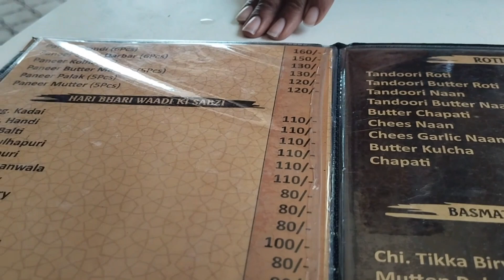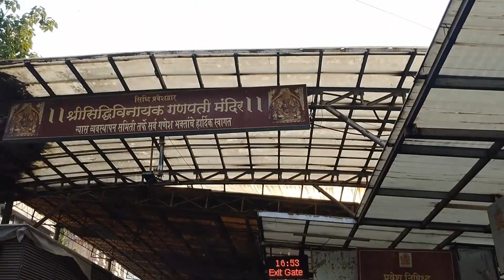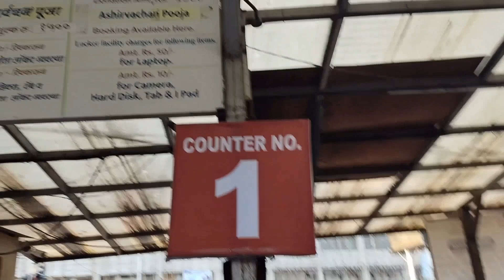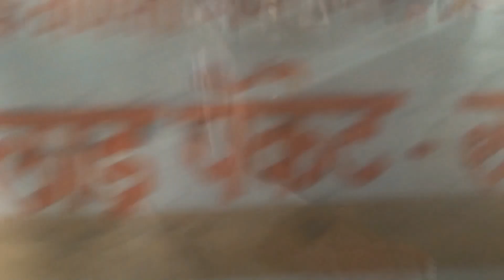Day 2 in Mumbai | Shri Siddhivinayak Temple |Haji Ali Dargah | Exploring Mumbai | 3 Day's Itinerary😍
Hello people 🤠
I'm back with bang to explore the Iconic temple in Mumbai - Siddhivinayak Temple & another religious place - Haji Ali Dargah